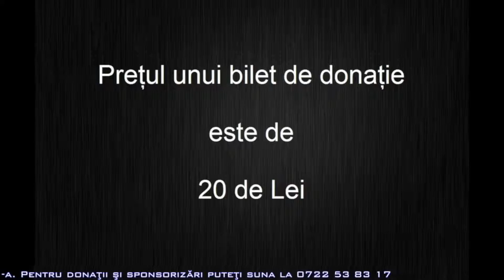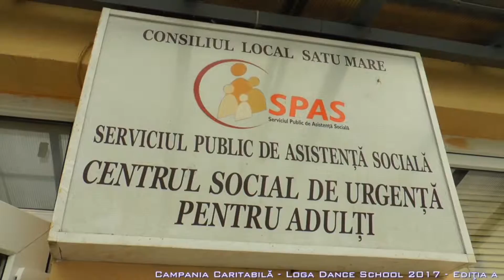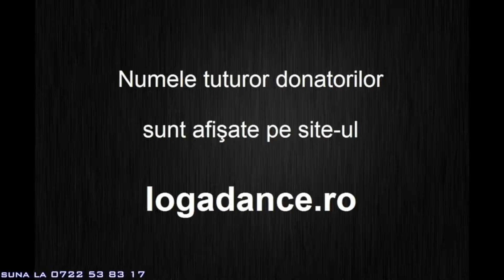Interju a Loga Dance School 11-ik jotekonysagi Galajarol - City Radio (2017 December 13)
Interju a Loga Dance School 11-ik jotekonysagi Galajarol - City Radio

2017 December 13

Musorvezeto: Bartos Erzsebet
Meghivottak: Loga Lorant - Manager - Loga Dance School  es Sipos Timea - Onkentes

Loga Dance School
The rhythm is in you!